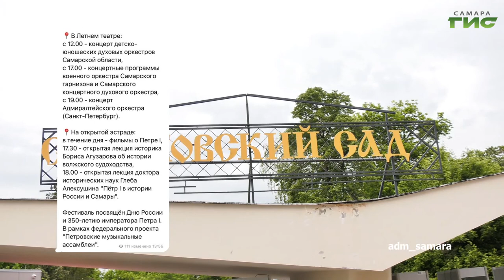О чем пишут в самарских Telegram-каналах